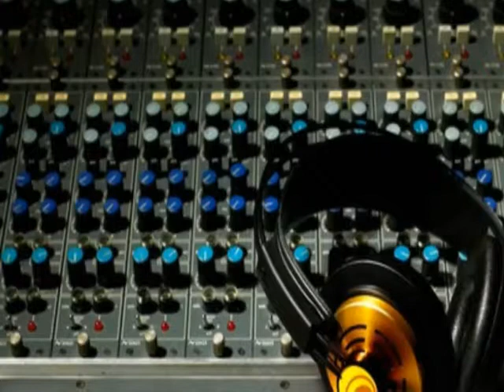I'm a little Teapot Jordan Beats remix